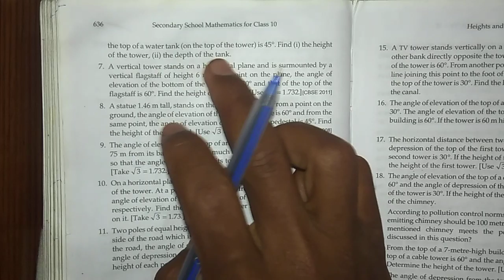Class 10 Heights and Distances exercise 14 question no.6 RS AGGRAWAL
Hii friends
In this video we trying to solve the question no. 6 of chapter Heights and Distances exercise 14 RS AGGRAWAL. If you have any kind of problem please comment .i try to solve separately for you. In next video we trying to solve question no .7 .please also WATCHING this video.